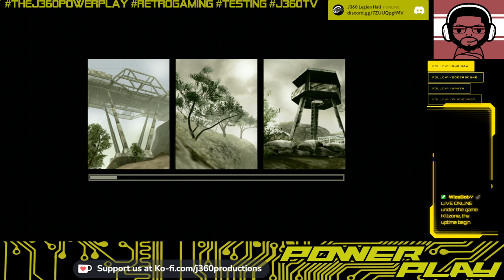The J360 PowerPlay#60: Jumping Into Killzone! Pt.8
The first PowerPlay of 2024 is here, and J-Man is making up for lost time by playing through Killzone HD on PS3.  This time he’s finding out there’s more to the conspiracy than meets the eye and the past becomes a conflict as Hakha has some explaining to do with what his former connection was to the Heighlast Commanding Officer last time.

Meanwhile J-Man games through and discusses things happening in the world and considers bringing another console to this series.